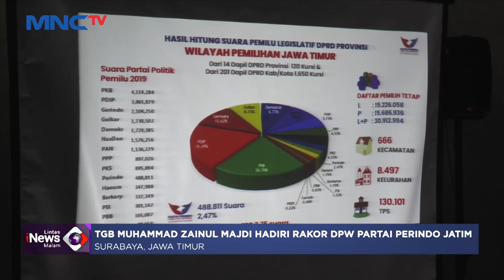TGB Muhammad Zainul Majdi Hadiri Rakor DPW Partai Perindo Jatim LintasiNewsMalam 06/12